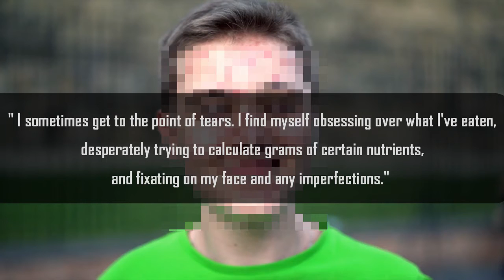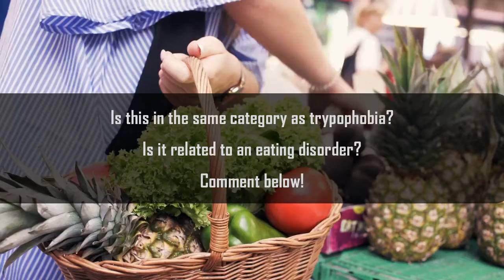Acnephobia! Fear of Pimples, Acne, Blemishes, Blackheads, Comedones and Spots!